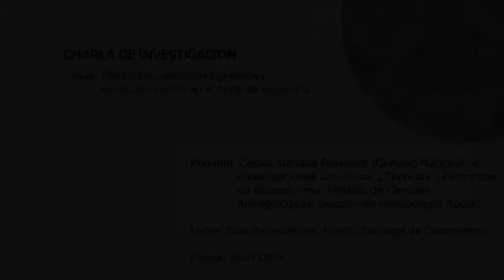Patrimonio, pueblos originarios y multiculturalismo en el norte de Argentina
Título: Patrimonio, pueblos originarios y multiculturalismo en el norte de Argentina

Ponente: Cecilia Mariana Benedetti [Consejo Nacional de Investigaciones Científicas y Técnicas; Universidad de Buenos Aires, Instituto de Ciencias Antropológicas, Sección de Antropología Social]

Resumen:  El objetivo de mi trabajo consiste en examinar las modalidades de visibilización social de los pueblos originarios en un municipio del Departamento de General San Martín, en el noreste de Salta, Argentina. En el marco de políticas orientadas al reconocimiento de determinados derechos de los pueblos originarios y la construcción del multiculturalismo en América Latina, mi propósito es abordar cómo se expresan y experimentan estas transformaciones en los contextos locales donde se desarrollan cotidianamente las interacciones interétnicas. Me centraré -por su relevancia en vinculación a este n- en tres áreas de la administración municipal: la Dirección de Cultura y Turismo, la Coordinación de Deportes y la Secretaría de Desarrollo Humano.

Lugar: Sala de reuniones, Incipit-CSIC, Santiago de Compostela

Fecha: 16/7/2018

Realizador: Miguel Alonso-Cambrón (técnico de investigación del Incipit, CSIC)